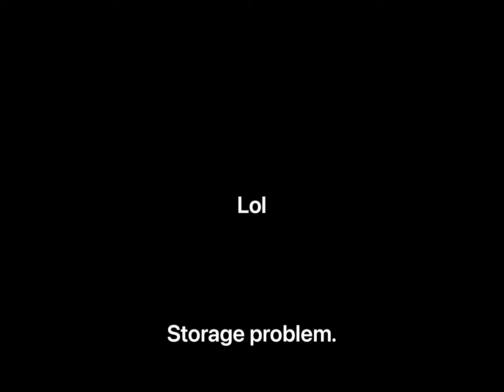Among us song